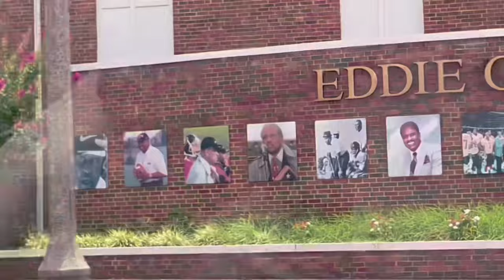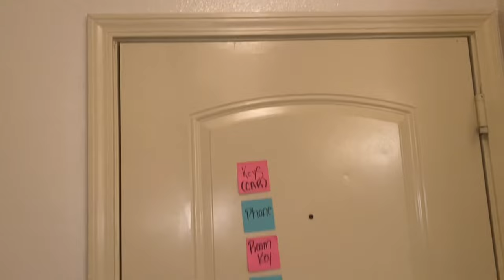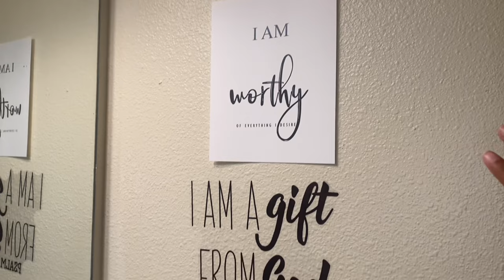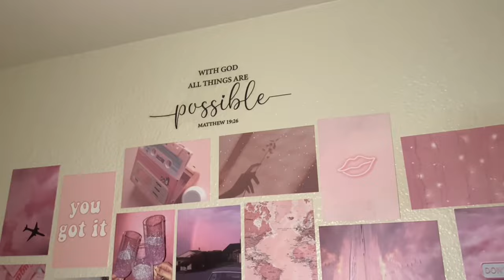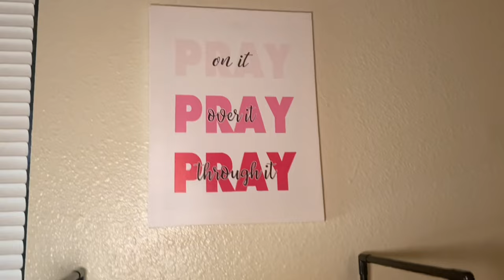Day in the life College move-in || Grambling State || Vlog || Watch until the end for full results!!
Products List
•Pink Room Decor

1. 3 piece bathroom set
2. pink fur fluffy comforter
3. hot pink towel set
4. pink sheets
5. 5 tier small pink shoe rack
6. makeup organizer MISERWE
7. blue robe
8. mattress topper
9. 2 pillows
10. grey towel set
11. shower caddy(organizer)
12. led desk light
13. Pink hangers
14. makeup brush holder
15. pink trash can
16. pray poster
17. bonjour sign: A Day in Paris Bonjour Sign 11 1/2in x 19 1/2in | Party City
18. black out pink curtains
19. Bed Skirt
20. paris reversible comforter set
21. pink bible NKJV
22. pink picture collage
23. heart rug
24. hot pink reversible comforter
25. pink nitrile gloves
26. toilet bowl cleaner
27. microfiber cloths
28. method body wash
29. nivea vanilla lotion
30. 9 pack blue storage bags
31. scriptures
32. pink fan
33. 10 tier shoe rack
34. 3 tier drawer organizer
35. black storage bins: Sterilite Wheeled Industrial Tote - Black, 40 gal - Kroger